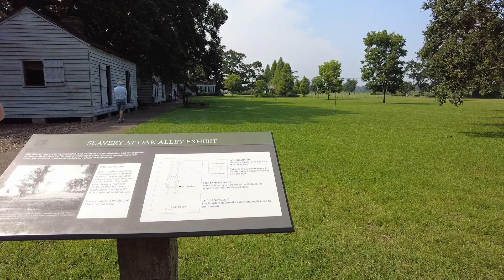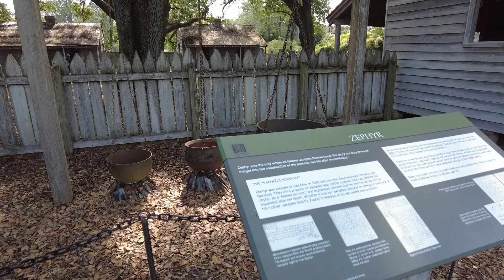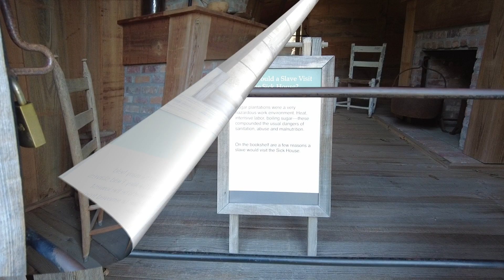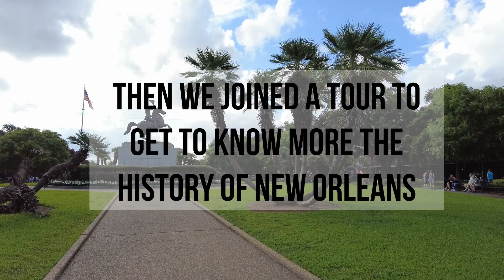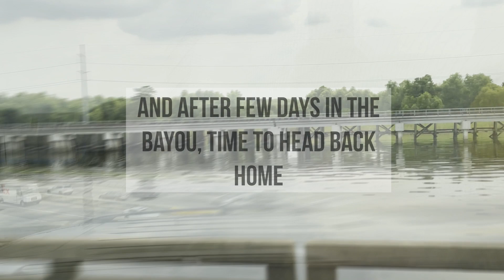Our Visit to the "Big Easy" (New Orleans,LA)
We visited the bayou (NoLa) in July . The City is known for round the clock nightlife, Vibrant Live-music scene and spicy ,singular cuisine reflecting its history as melting pot of French, African and American cultures.

On this video, you will see video montage of the French Quarter, Jackson Square, Riverwalk, St. Louis Cathedral and Oak Alley Plantation and we joined a swamp tour.